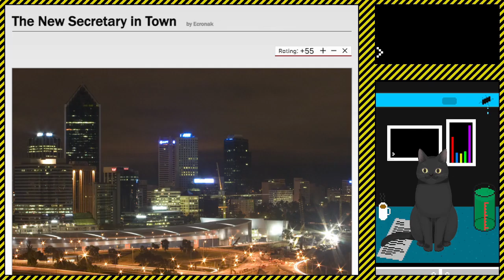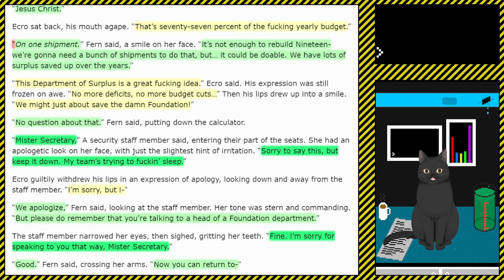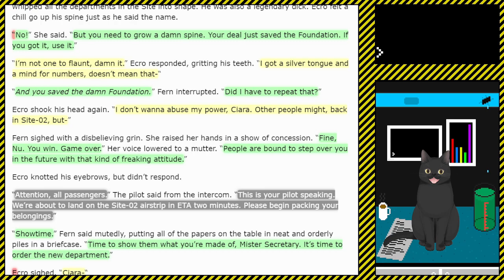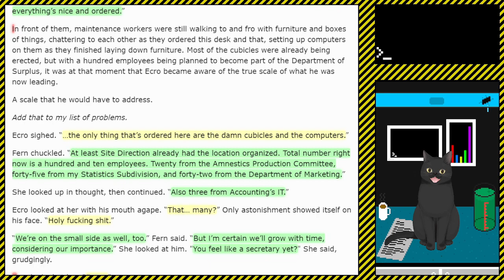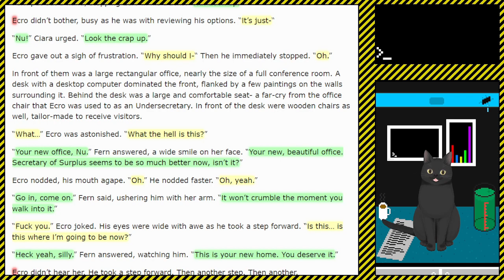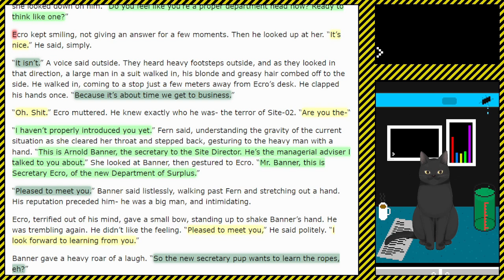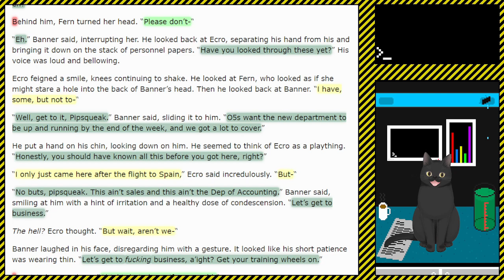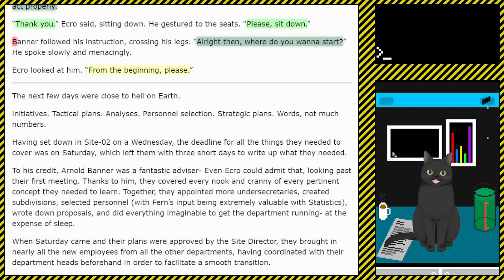A Cat Reads || SCP Foundation is Broke EP 2 || The New Secretary in Town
A Reading of The Foundation is Broke Cannon. Self Explanatory

The New Secretary in Town
Ecro comes home

00:00 Intro